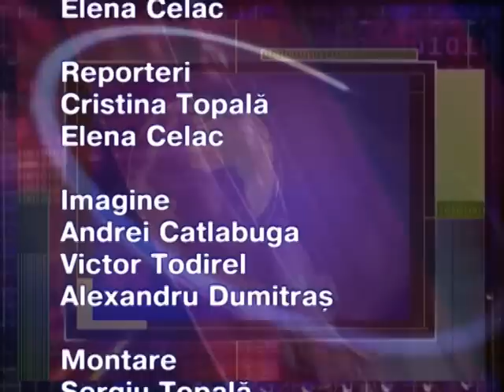SorTV Soroca Evenimentul zilei 12 octombrie 2011